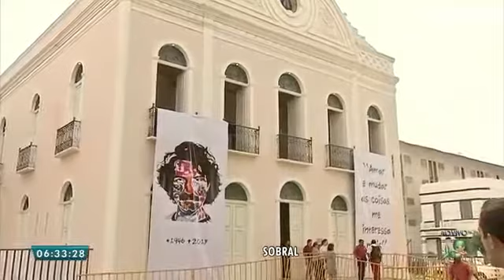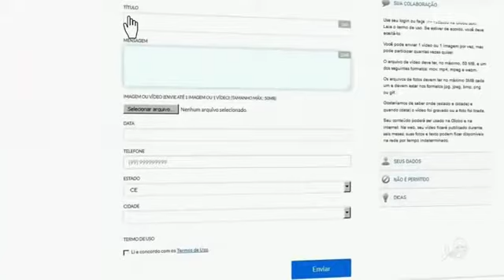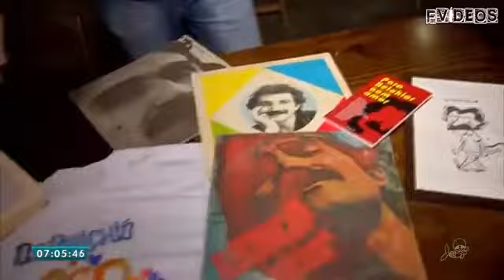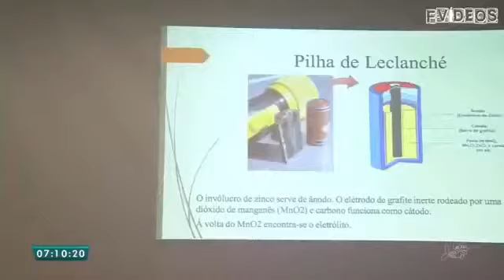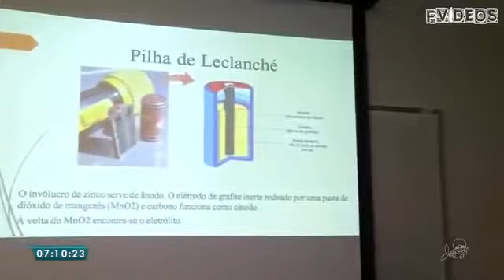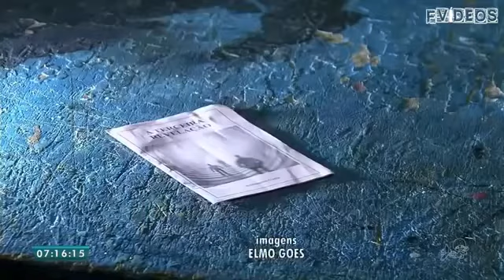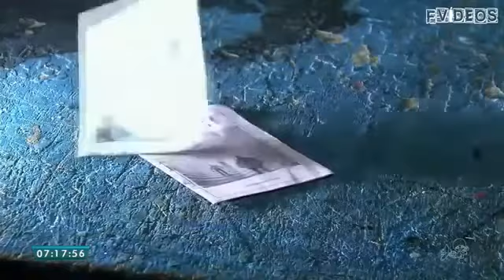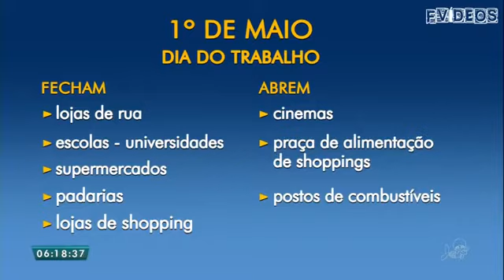BOM DIA CE 01/05/2017 COMPLETO